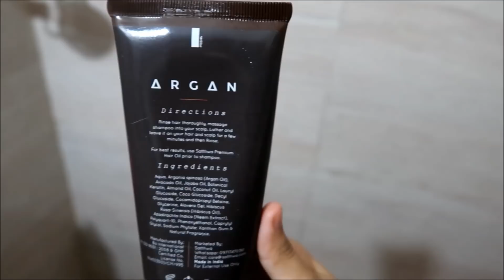Indian Morning Routine ☀️// Anindita Chakravarty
In this video, I'm sharing my morning routine with y'all! From getting up to my haircare, makeup you'll see everything that goes down in the morning lol.

products mentioned-
Satthwa argan oil shampoo
WOW coconut conditioner
lux body wash
makeup- maybelline fit me powder, wet n wild blush- mellow wine
lipstick- maybelline creamy matte shade nude nuance

Copyright-
Everything you see in this video was created by Anindita unless stated otherwise. Do not use the content provided on this channel without permission.